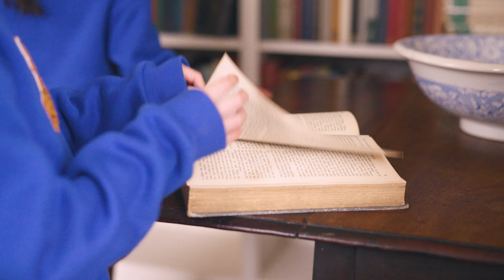GINGERSNAPS S/S 23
Camera, edit by Arlen Figgis